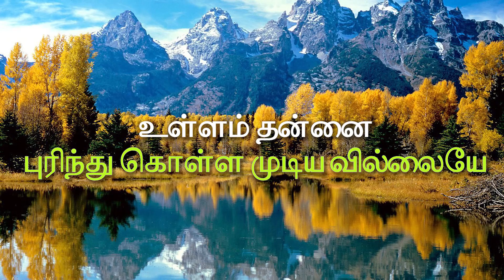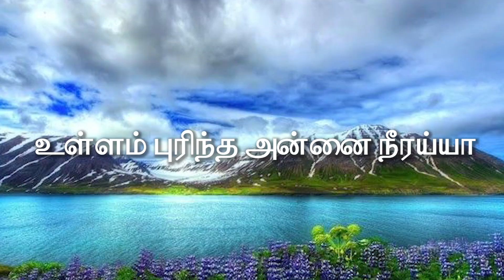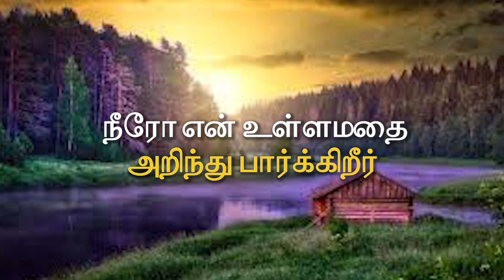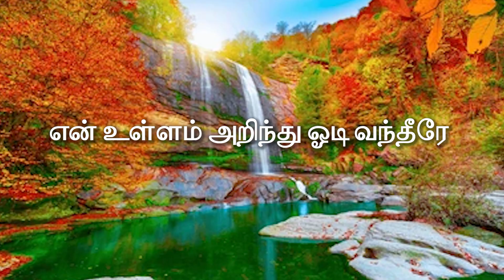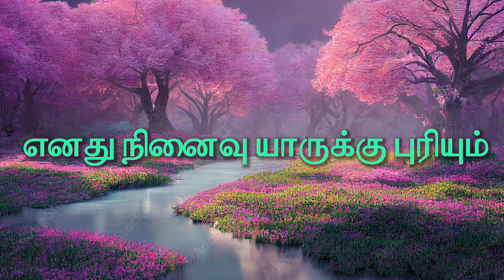எனது உள்ளம் யாருக்கு தெரியும் | Enathu Ullam Yaarukku | Tamil Christian Songs | Sis .Hema John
Credits: Sis. Hema John